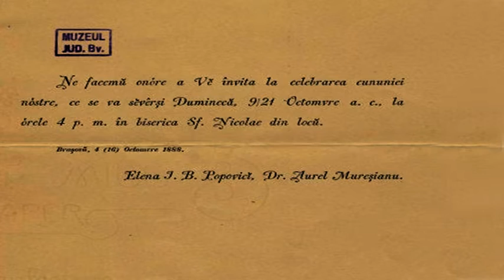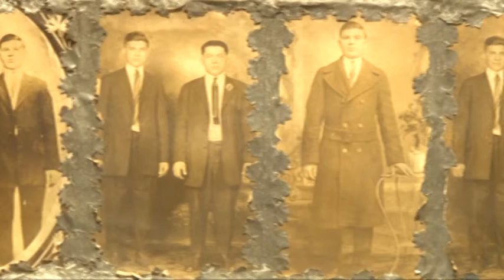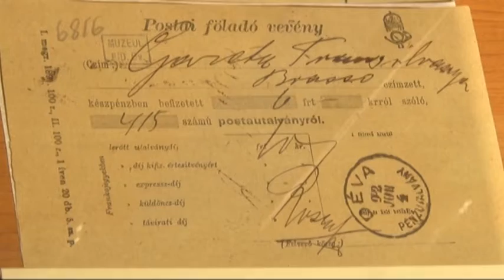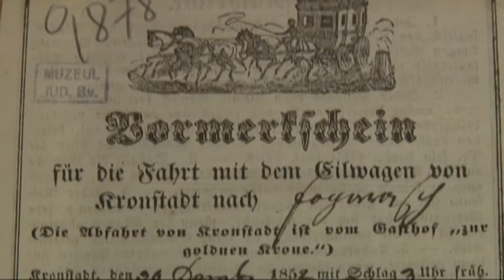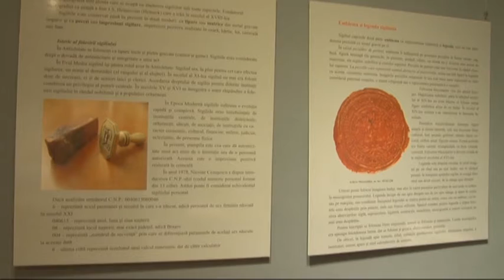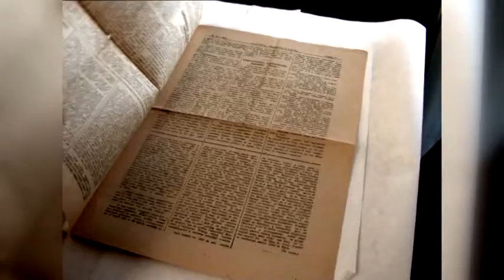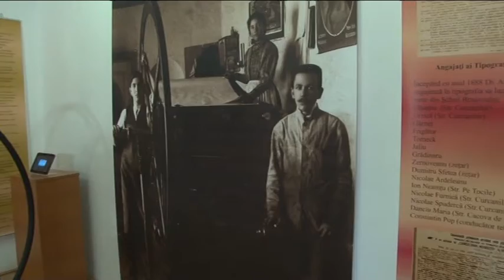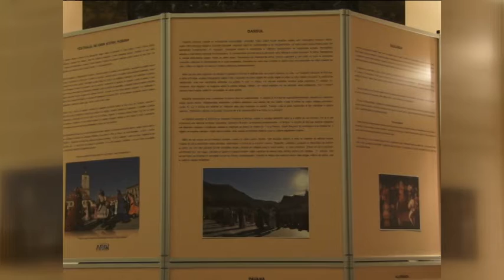Memoria Pietrei 30 martie 2016 Povestile Arhivei